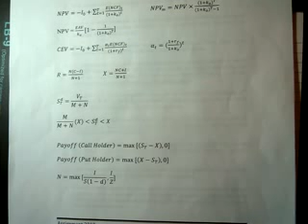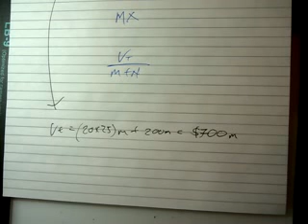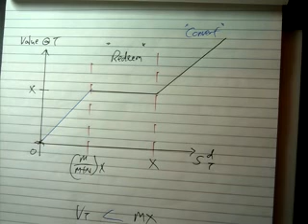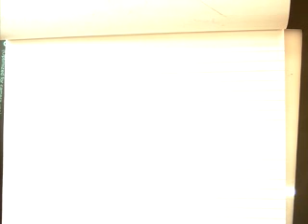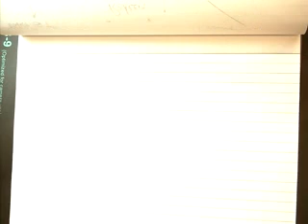Applied Corporate Finance. Hybrid securities & convertible notes